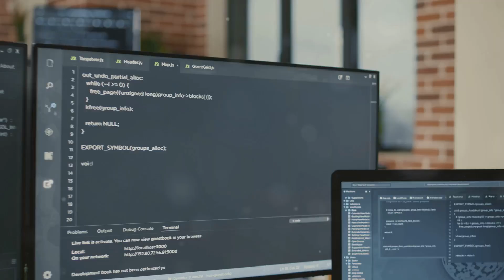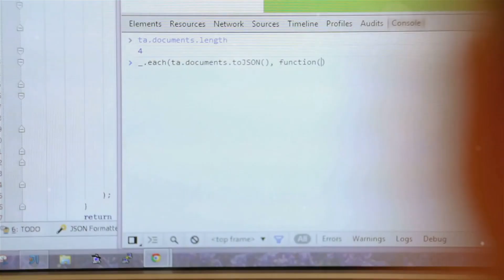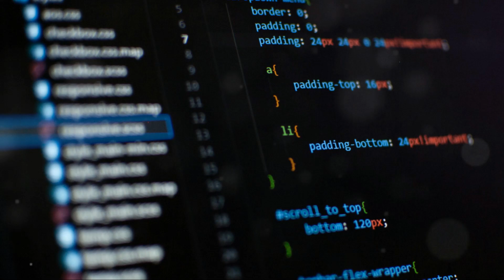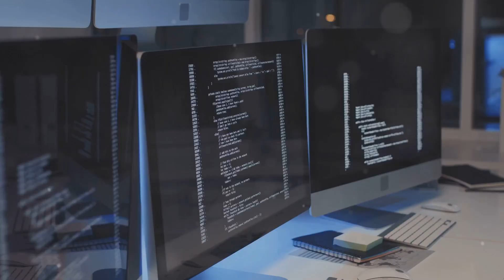Why Developers Love Rust: A Deep Dive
Discover Rust's Unique Approach to Systems Programming! 🦀

In this video, we dive deep into how Rust revolutionizes safety, speed, and concurrency in systems programming. Learn how Rust empowers developers to build robust, efficient, and concurrent software by addressing memory-related errors like dangling pointers, buffer overflows, and data races. Explore Rust's innovative ownership system that enforces memory management rules at compile time, leading to more stable and secure applications.

We compare Rust’s performance to C and C++, highlighting its minimal runtime and absence of garbage collection, making it perfect for performance-critical applications. Understand how Rust simplifies concurrent programming and prevents data races, ensuring safe and predictable multi-threaded performance.